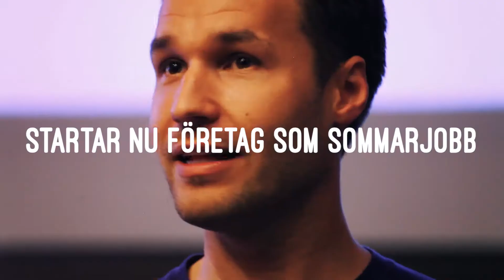Roligaste Sommarjobbet 2017